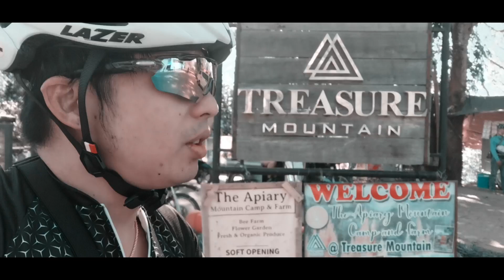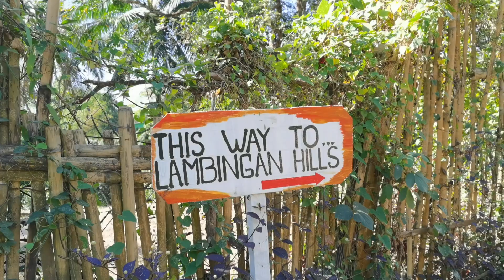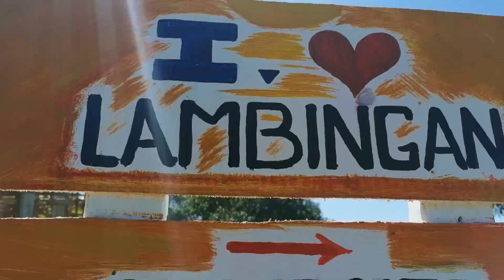ROAD BIKE | LAMBINGAN HILL | ABSOLUTELY SURREAL | SHIRE HOBBIT LAND LIKE| TANAY CAMP SITE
LAMBINGAN HILL TANAY, RIZAL PHILIPPINES

Lambingan Hill is a campsite located at Brgy. Cuyambay Tanay, Rizal Philippines,a privately owned park/garden resort. Its name was derived from the word Lambingan  which means “Romantic,Sweet,PDA ha ha ha”

Recently, I saw this in my facebook feed posted by my friend. As an outdoor enthusiast this will surely gives viral popularity to new travelers and mountaineers who loves camping.

Of course this attraction gave way to new opportunities for the local people especially in terms of tourism as trail guides, habal-habal drivers and vendors are just a few of the income generating jobs for them. This is proof that we don't need to compromise mother nature for profit.

Activities offer:

Camping
Stargazing
Pictorial (event,themed,dressed down ect)
Hammock
Picnic

Fees and Other Expenses:

DayTour - Php. 50
Overnight - Php. 200
Tent Rental - Php. 200 (2-3 pax)
Habal Habal - 50.00 (one way)